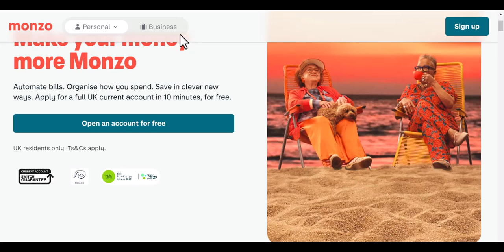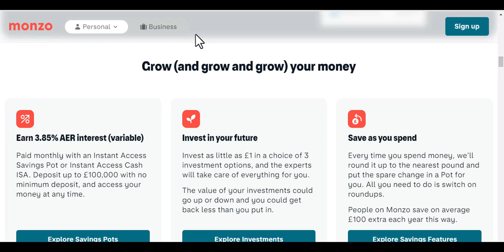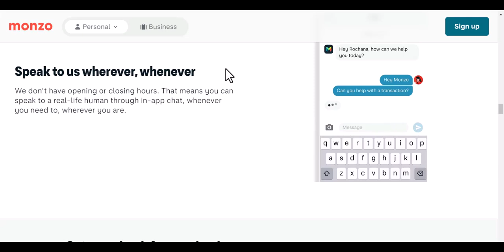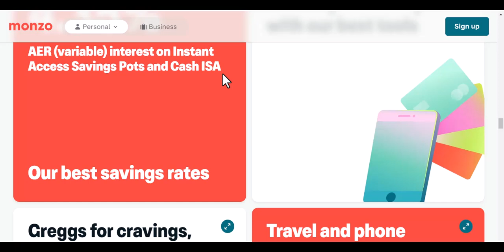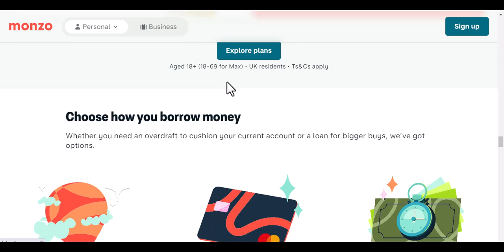Does Monzo give you credit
In this video we talk about Does Monzo give you credit